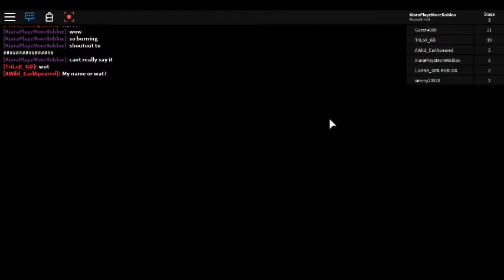RobloxI Escape Grandpas House ObbyI Part 1